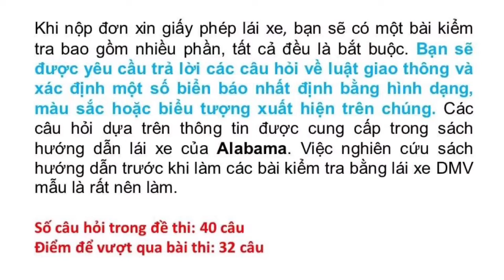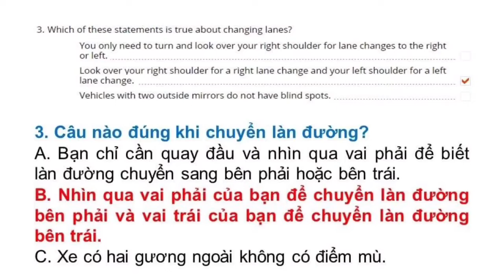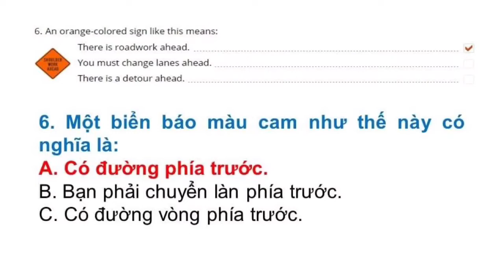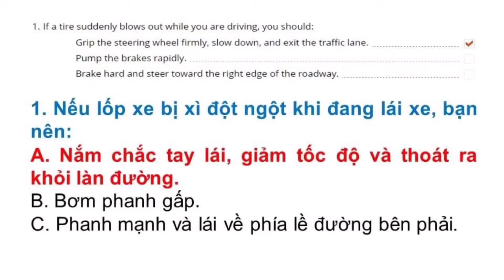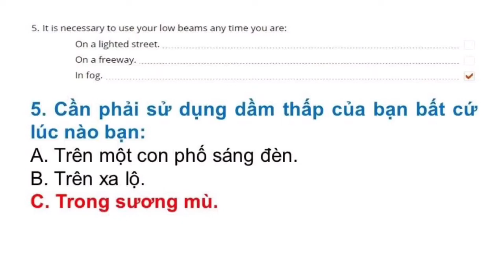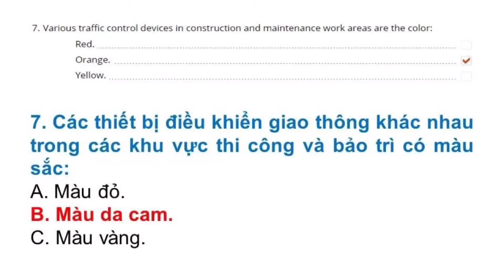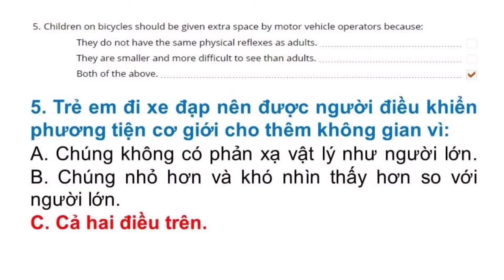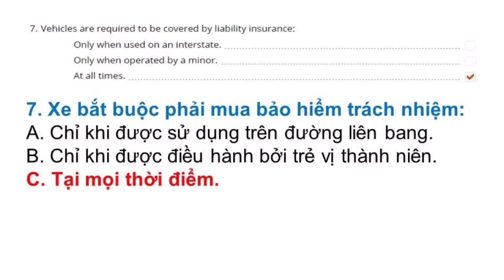Đề thi Lý Thuyết lái xe tại Mỹ bang Alabama 2022 - Đề 2 (Song ngữ Anh - Việt)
Đề thi lái xe tại bang Alabama được Thắng tổng hợp từ DMV tại Alabama. Trọn bộ gồm 8 đề: